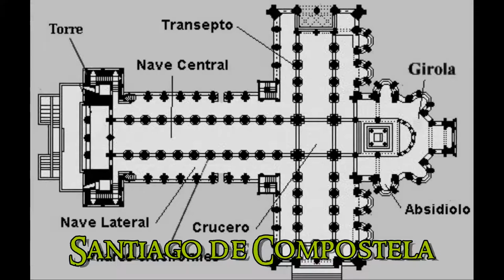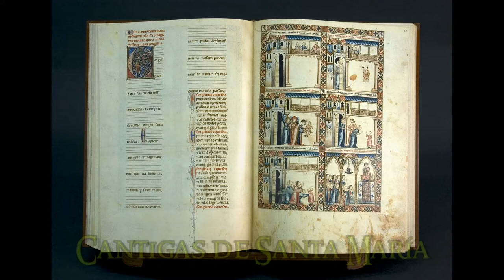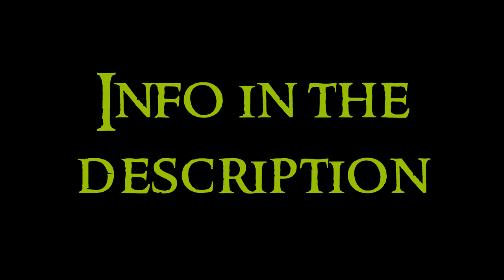Romanesque Art - 6 Spain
Sixth video about the Romanesque Art serie. Any doubt?

Spain is very important in romanesque. Influence of visigothic, merovingian and mozarabic constructions.

XI century.
Aragón. The taqueado jaqués is a kind of checkered decoration. The cathedral of Jaca stands out by its front, same as the Church of Santa Cruz de Serós. Church of the Castle of Loarre. San Juan de la Peña stands out by its sculptures, same as San Pedro de Siresa and the Cloister of San Pedro el Viejo. Sepulchre of Doña Sancha.
León. Church of San Isidoro de León, with nice paintings from the Escuela Castellano-Leonesa, painting with more expressiveness and naturalism, influenced by mozarabic miniatures. More narrative trend. Two covers, Puerta del Cordero y Puerta del Perdón. Santiago de Compostela is very important for pilgrimage. It has the Portada de las Platerías, from romanesque, and Pórtico de la Gloria, from gothic. San Martín de Frómista. About sculpture, are the Crucifix of Fernando I and Doña Sancha, of ivory, and the Cristo de Carrizo, that lost its cross.
Cataluña. Stand out San Genis les Fonts and San Andrés Sureda by their lintels and Arlés-sur-Tech by the decoration and the Sacred Sarcophagus.

XII century. Here I will talk of Castile and its schools. Also the Cloister of Silos and Cataluña.
Escuela de Segovia. Characterized by a portico with round arches over columns, that round the temple in three of its sides. Eastern influence, as the use of caliphal ribbed vault. Churches of San Millán, with the casket, Veracruz, San Esteban, and San Martín.
Escuela de Ávila. Group derived from San Isidoro de León. Here are included the church of San Andrés, the cathedral of Zamora, the Catedral Vieja de Salamanca, the basilicas of San Vicente de Ávila and San Pedro de Ávila and the Colegiata de Santa María la Mayor (Toro).
Escuela de Galicia. Follows the characteristics of Santiago de Compostela. Cathedral of Tuy.
Escuela de Soria. Oriental characters, like in the Cloister of San Juan de Duero, with ribbed arches of horseshoe interlaced, and in San Juan de Rabanera.
In Burgos is the Cloister of Santo Domingo de Silos, standing out by its sculptoric decoration, of educational type in capitals.
Cataluña. In XII century persist some churches with the forms of the first romanesque, and others with influences of the french or italian romanesque. Here is the Seo de Urgel. San Clemente de Tahull is very important by its apse. It’s by the Escuela Catalana of painting, following the byzantine distribution of the paintings. So, in the apse, is the Pantokrator, with the tetramorfos. Ego sum lux mundi. Others here are Sant Pere de Roda, Sant Pedro de Galligans, San Vicente de Cardona, Santa María de Ripoll, with nice front, and Gerona, with nice cloister. Virgin of Gerona. Typical Theotokos, throne of the Child. The Majestat Battló. Christ in triumphant attitude over death.

Sculpture. Monumental decoration, as painting.
XI century. Cataluña, first tries of romanesque sculpture, standing out the lintels and decoration in the three churches I said. In Aragón are the cover of the cathedral of Jaca, and the “capiteles jaqueses”, taqueado jaqués. Sepulchre of Doña Sancha. Plateau (Meseta), byzantine and german influences. I already said the sculpture here above.
XII century. The themes and style of the XI century is expanded. French influence. In Cataluña are the cover of St María de Ripoll and the Cloister of Gerona, more naturalist. In Aragón is lost the elegance of athletic figures and the capiteles jaqueses. Rude figures with great expressiveness, as in San Juan de la Peña. Navarra, various influences, are the cover of Sangüesa and the tympanum of San Miguel de Estella. Plateau (Meseta), influences from the north of Spain, as in the frieze of Carrión de los Condes and the reliefs of the Cloister of Silos.
The Three Masters of the transition to gothic are Maestro de la Cámara Santa, Oviedo; Maestro de San Vicente, Ávila; and Maestro Mateo, Santiago de Compostela, author of the Pórtico de la Gloria.
More Theotokos. Virgin of the Arrixaca. Black Virgin.

In painting I already said the two schools. Just to mention the Tapestry of Creation, with Christ as creator of the universe, the Altar of Santa María Mosoll, with various scenes, and the Cantigas de Santa María de Alfonso X el Sabio, a songbook with illustrations of instrumentists.